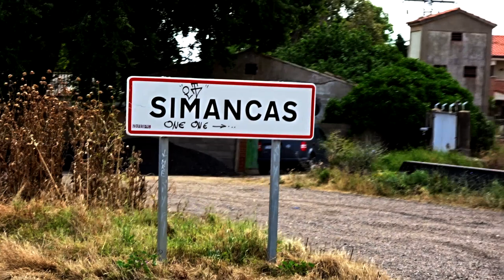En busca del cocodrilo de Simancas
Ruta guiada por Juan por Montes Torozos para terminar en Simancas. Preguntamos a la gente pero allí nadie ha visto al cocodrilo.